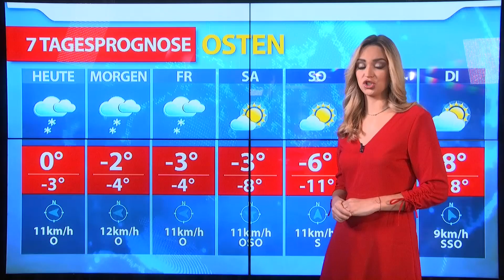Aktuelle Wetterprognose für Mittwoch (21.02.2018